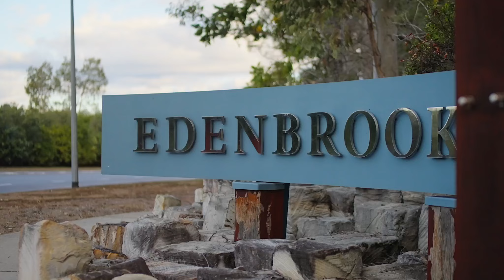12 Jacksonia Dr Seventeen Mile Rocks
Meticulously presented and stylishly updated, this impressive home offers effortless family liveability across a spacious single level. It's on a manicured 796sqm corner block in serene 'Edenbrooke Estate', a walk to parks and near major shopping centres.